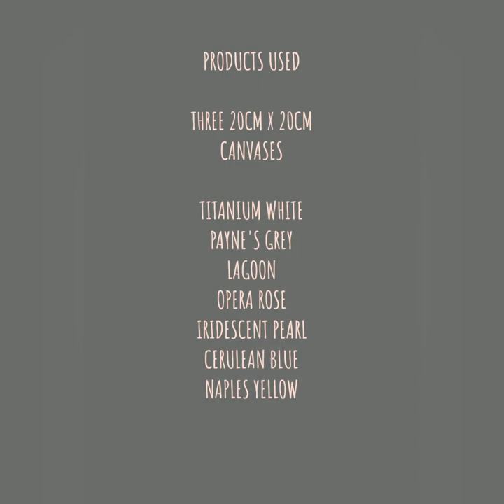(3) Beautiful new Dutch pour triptych. Relaxing art therapy.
Hello all welcome to my new video.
On today's video I used three 20cm x 20cm canvases with a base of titanium white and Payne's grey. Additional colours: lagoon, opera rose, iridescent pearl, cerulean blue, Naples yellow and frosted mint.